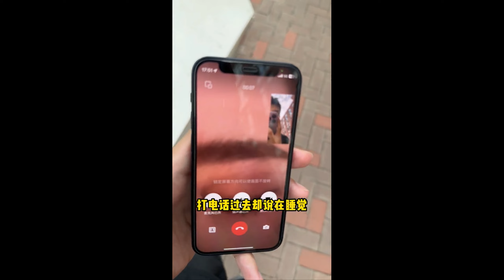【小秋】情侶之間還是應該多一點信任！！